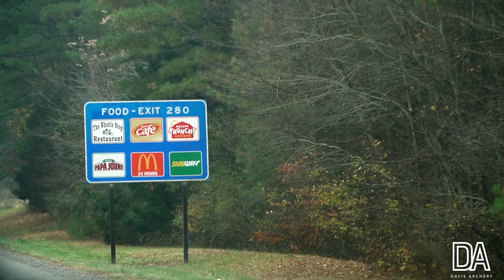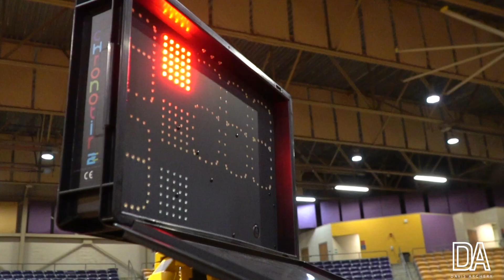START TO A NEW SEASON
Ryan Davis competes in Cookville, TN at the first TN S3DA Regional of the year!